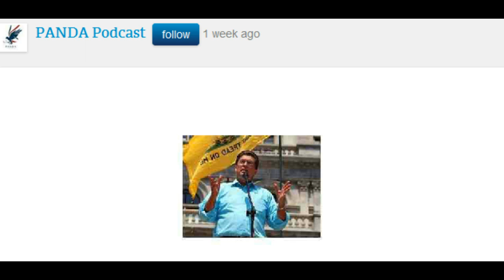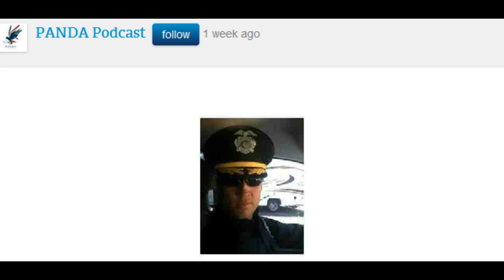Police Chief Shane Harger Targeted Part 1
On February 9, 2014 I had the pleasure of co-hosting PANDA "People Against NDAA" radio in an interview with Police Chief Shane Harger and Sheriff Richard Mack of the CSPOA.

As of February 12, 2014 Police Chief Harger was terminated.